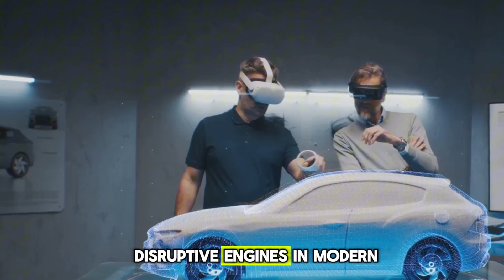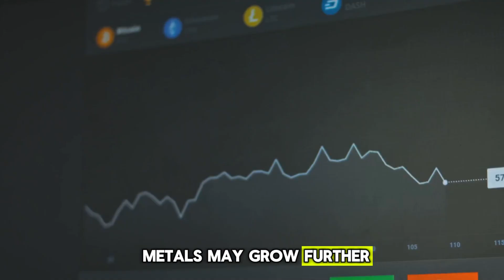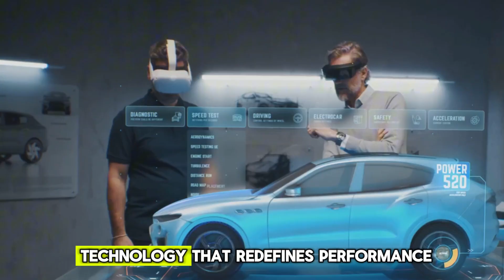Mercedes Drops a Bombshell: YASA Flux Engine Officially Confirmed!